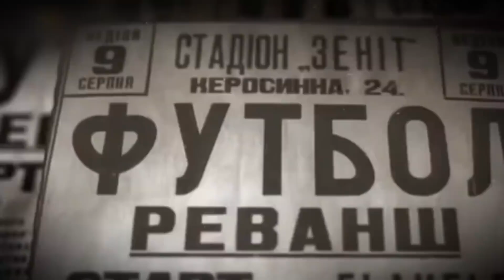Die WEHRMACHT fürchtete diesen Gefangenen! Der „Kampf des Todes“ im KZ gegen den deutschen Meister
Hallo Freunde... Habt ihr von diesem Mann gehört?

Weltkrieges interessieren, haben vom sogenannten Todesspiel zwischen deutschen Sportlern und einer Mannschaft aus dem besetzten Kiew gehört. Aber nur wenige wissen, dass ähnliche Duelle zwischen Sportlern in anderen Sportarten während des Krieges ebenfalls beliebt waren. Von besonderem Interesse ist die Geschichte eines Boxkampfes zwischen einem Häftling aus Buchenwald und einem deutschen Meister, die durch das Buch „Der Ring hinter dem Stacheldraht“  des Schriftstellers Georgi Swiridow bekannt wurde.